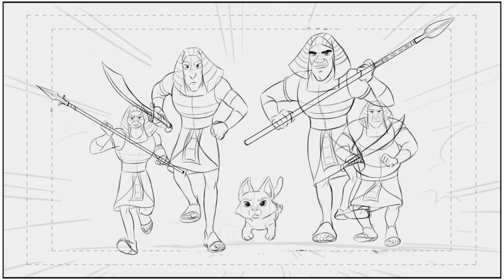Tina Nawrocki sample reel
Here are a collection of animation clips from Tina Nawrocki's work on Cuphead: Studio MDHR, Netflix: Green Eggs and Ham, GHALIB: Moving Blue Studio and Lunafon: Ddraig House game studio.

Thanks,
Jim